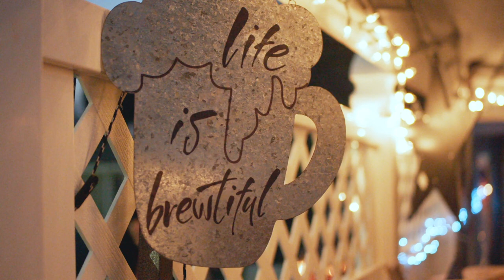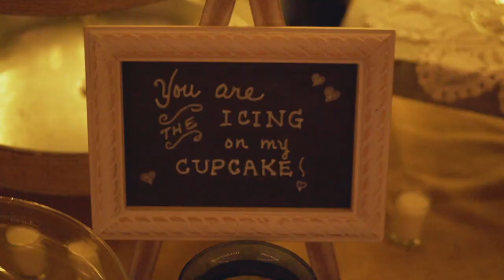Amy and Rob’s Wedding